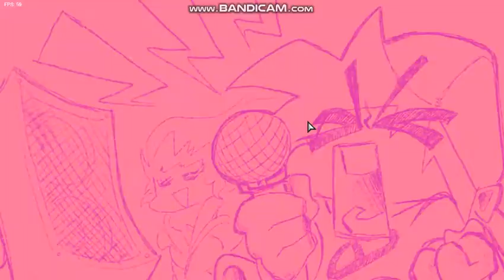Friday Night Funkin - Y8 Game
A funny rhythm game where you battle it with your hot girlfriend’s dad. Friday Night Funkin' is a cool music rhythm game. Match notes to score points and don't let the devil beat you. Press [Enter] to start the game. You have a very simple task here to play when the arrow marks coming from below, when the arrows are on the top arrow, then press the exact correct arrows. Play this cool and fun musical game with super jazz music with boosted bass. Boost your adrenaline and be quick to press the correct arrows.
Play this fun game only on y8.com